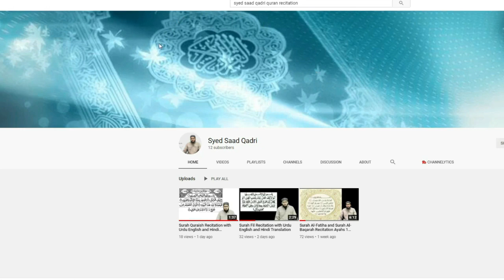Muraqaba kya hai | What is Muraqabah?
Muraqabah kya hai | What is Muraqabah?